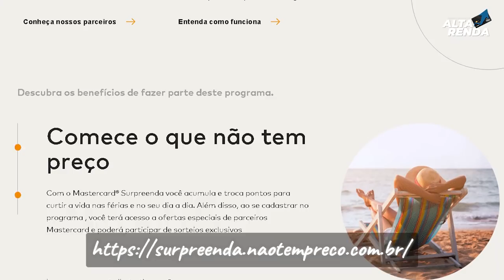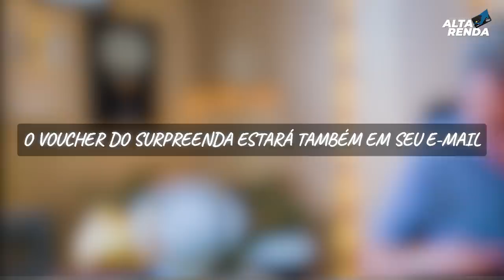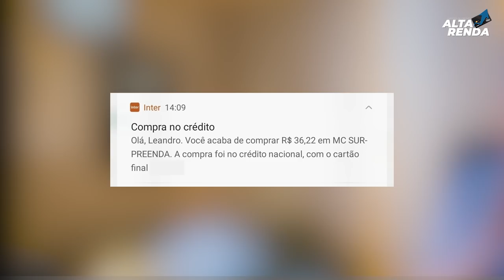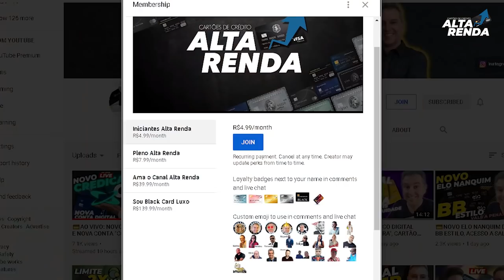💳RESGATANDO PRODUTOS DO "MASTERCARD SURPREENDA" COMPRE 1 E GANHE O 2ª DE GRAÇA. TESTEI O RESGATE.